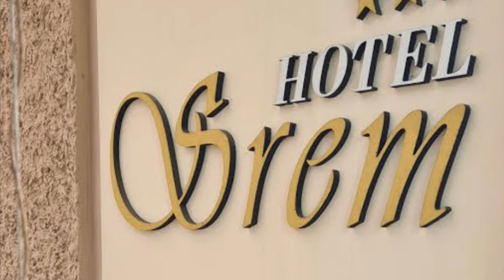Grad organizuje maturske večeri